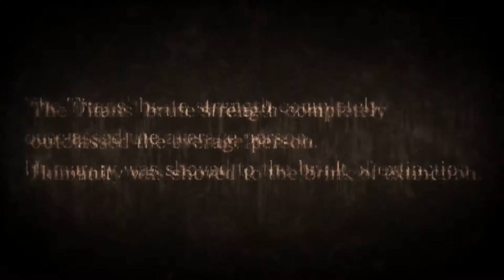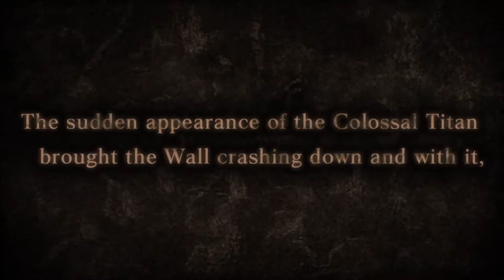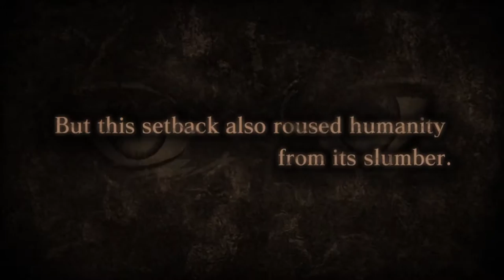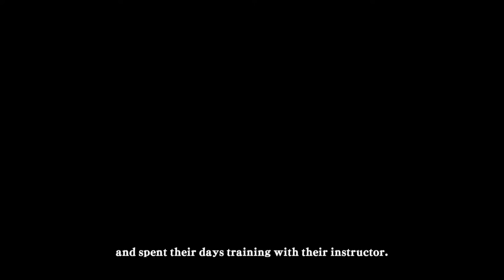Attack on titan Gameplay pt.1